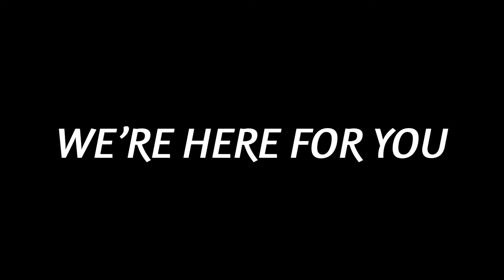2022 What is DAPS video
Learn who we are and why DAPS is an essential part of one's journey with Parkinson's disease.